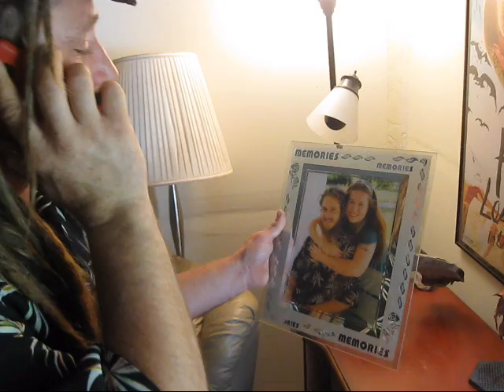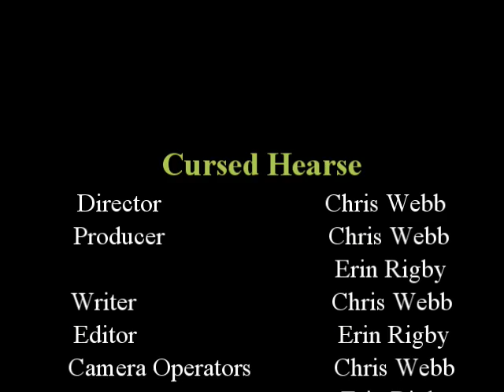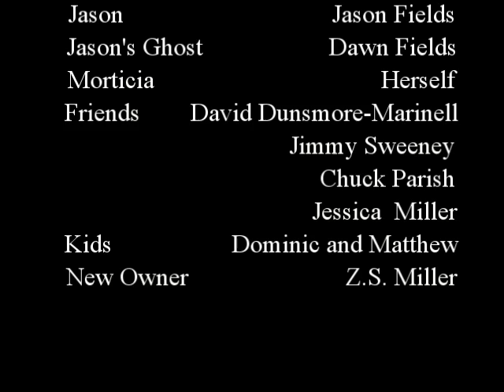Cursed Hearse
He though he bought the car of his dreams, But there are some things that shouldn't be owned.